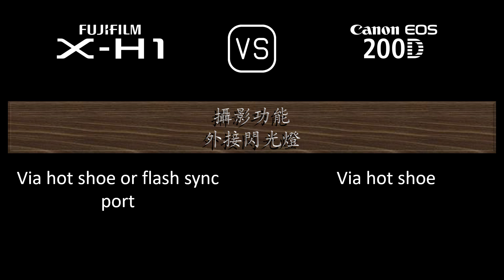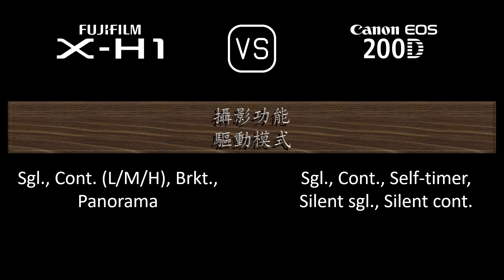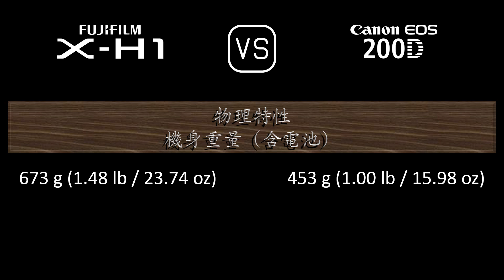Fujifilm X-H1 與 Canon EOS 200D 的規格比較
本片是 Fujifilm X-H1 與 Canon EOS 200D 的功能概述和規格比較 (comparison of specifications)，希望對您有所啟發。感謝您的支持。

00:24 推出
00:32 機身
00:41 影像感測器
01:05 影像
01:21 光學與對焦
01:50 屏幕
02:10 取景器
02:26 攝影功能
03:27 錄像功能
03:43 儲存
03:47 連接性
04:16 物理特性
04:36 雜項